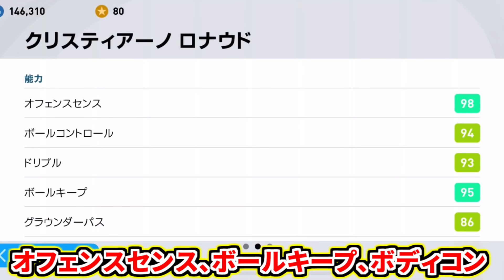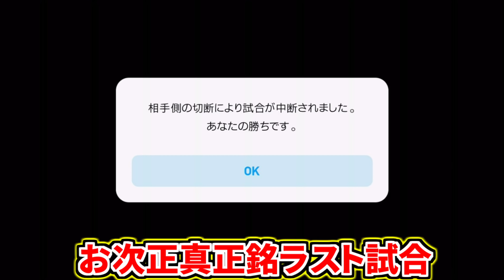【IM超え最強級&ドリ突破無双!!!】週間FPロナウド使用！超繊細タッチ&超強化ドリブル力！プレイヤーパック超えの超大当たり？！【ウイイレアプリ2021】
ユヴェントス週間FPロナウドが登場！
過去登場のIMロナウドにも劣らない能力値！

今週に限ってはライブアプデAにより、アイコニックロナウドよりも絶好調になりやすいのが最大の特徴！！！能力値も格段にアップしやすい！！

オフェンスセンス、ボールキープ、ボディコントロール大幅上昇によりドリブル突破さらに強く！！！